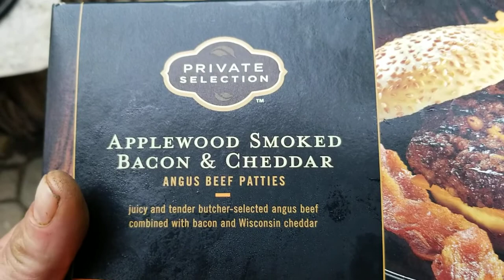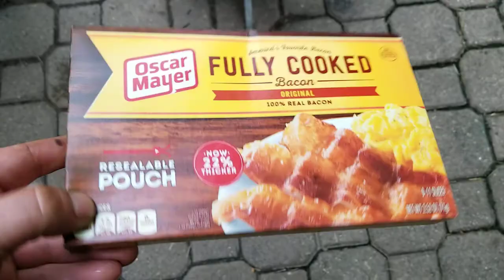Grilling bacon cheeseburgers, shoutout to pyrofreak1993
Sub pyrofreak 1993 !